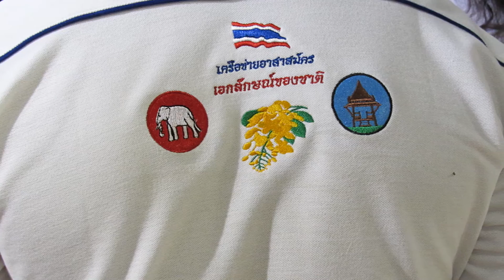ชมรมสื่อสร้างสรรค์ไทย เข้าเยี่ยมชมพิพิธภัณฑ์ธงชาติไทย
พิพิธภัณฑ์ธงชาติไทย ต้อนรับ ชมรมสื่อสร้างสรรค์ไทย เครื่อข่ายวิทยากรอาสาสมัครเอกลักษณ์ของชาติ เข้าเยี่ยมชมพิพิธภัณฑ์ธงชาติไทย